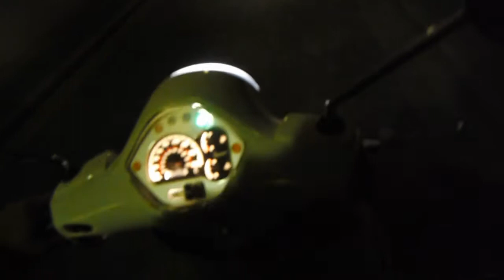first night shot panasonic lumix gh1 in regensburg